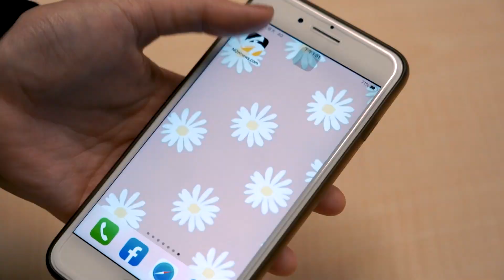金馬58／女神比美出絕招 半裸比基尼、深溝腿根全都來